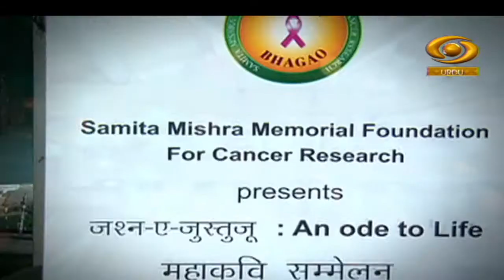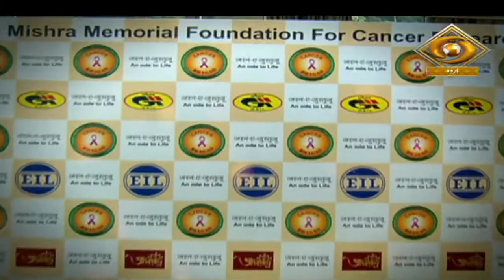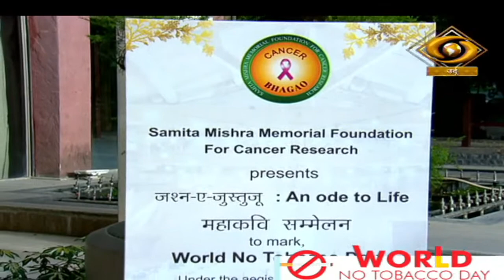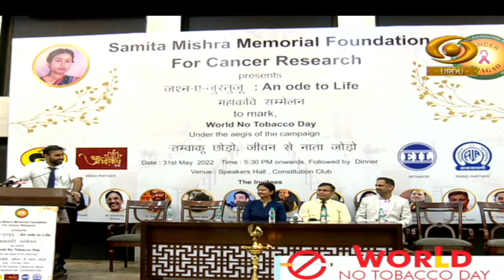Jashn-E-Justaju | जश्न-ए-जुस्तजू | DD Urdu | World Taboco Day | June 10, 2022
Our Programme Jashn-E-Justaju on DD Urdu.